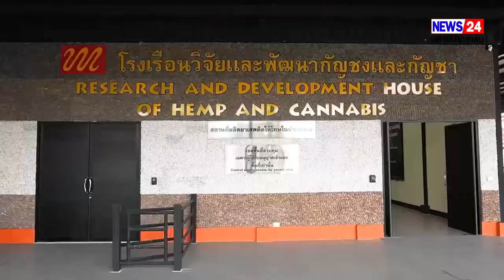คณะคณาจารย์ จุฬาลงกรณ์มหาวิทยาลัย ชื่นชมสวนนงนุชพัทยา ในโอกาสเข้าเยี่ยมชม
สวนนงนุชพัทยา ต้อนรับคณาจารย์ จุฬาลงกรณ์มหาวิทยาลัย พร้อมรับฟังบรรยายในหัวข้อ การพัฒนาแนวทางการศึกษาและงานวิจัยการจัดสวนพฤกษศาสตร์ ในอนาคต และร่วมกันปลูกต้นจามจุรี ณ สวนรุกขชาติ  เชิงเขาบันไดกฤษ ซึ่งเป็นสวนพฤกษศาสตร์ ที่รวบรวมพันธุ์ไม้หายากไว้ในพื้นที่ ดังกล่าว
      วันที่ 2 ส.ค.65 เวลา 10.00 น.  ณ สวนนงนุชพัทยา จังหวัดชลบุรี  โดยนายกัมพล ตันสัจจา ประธานสวนนงนุชพัทยาให้การต้อนรับ รองศาสตราจารย์ ดร.สีหนาท ประสงค์สุข (หัวหน้าภาควิชาพฤกษศาสตร์) ผู้ช่วยศาสตราจารย์ และคณะคณาจารย์ และเจ้าหน้าที่ภาควิชาพฤกษศาสตร์ คณะวิทยาศาสตร์  จุฬาลงกรณ์มหาวิทยาลัย ในโอกาสเข้าเยี่ยมชมสวนนงนุชพัทยา พร้อมฟังการบรรยายจาก นายกัมพล ตันสัจจา ประธานสวนนงนุชพัทยา ในหัวข้อเรื่องการพัฒนาแนวทางการศึกษาและงานวิจัยการจัดสวนพฤกษศาสตร์ ในอนาคต
      จากนั้น ได้ร่วมกันปลูกต้นจามจุรี ที่ “สวนรุกขชาติ” บริเวณพื้นที่ราบเชิงเขาบันไดกฤษ ซึ่งเป็นสวนพฤกษศาสตร์ ที่รวบรวมพันธุ์ไม้หายากไว้ในพื้นที่ ดังกล่าว
      สำหรับ “สวนรุกขชาติ” ทางสวนนงนุชพัทยา ได้ดำเนินการจัดสวนให้แก่ประเทศไทย โดยขออนุญาตเช่าพื้นที่ จากกรมป่าไม้ จำนวน 43 ไร่ โดยค่าใช้จ่ายและค่าดำเนินการต่างๆ สวนนงนุชพัทยา เป็นผู้ดูแลทั้งหมด
       ในการนี้ นายกัมพล ตันสัจจา ได้นำคณาจารย์ และเจ้าหน้าที่ชมสวนสวยที่มีมากกว่า 50 สวนสวย  และพื้นที่สวนนงนุช 2  ซึ่งเป็นแหล่งเรียนรู้สำหรับ นักเรียน นักศึกษาและบุคคลทั่วไป ที่เดินทางมาเป็นหมูคณะ ชมการปลูกผักเกษตรอินทรีย์ สวนสมุนไพร การปลูกกัญชา การปั้นกระถาง เตาเผาถ่าน
    และเข้าชมพิพิธภัณฑ์หัวโขน สวนนงนุชพัทยา ที่จัดแสดงหัวโขนมากที่สุดในประเทศไทย กว่า 500 เศียร ในโอกาสเดียวกันนี้ด้วย ซึ่งคณะคณาจารย์ จุฬาลงกรณ์มหาวิทยาลัย ต่างชื่นชมการพัฒนาและความสวยงามของสวนนงนุชพัทยา ในโอกาสที่ได้เข้าเยี่ยมชม ณ โอกาสเดียวกันนี้ด้วย